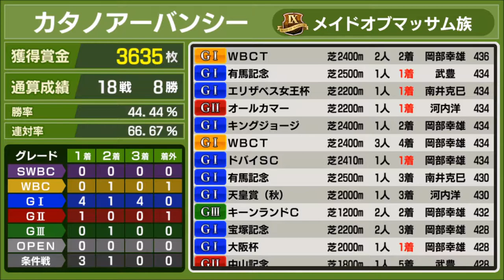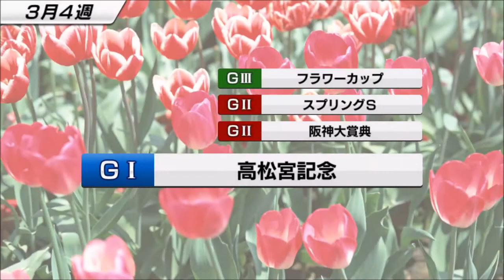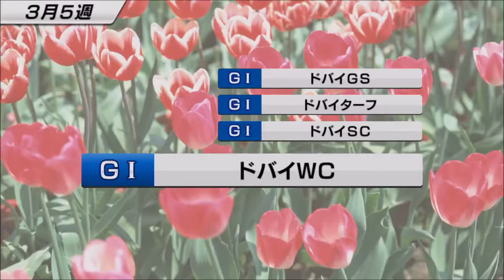【スタポケ #24-12】距離の壁を克服できるか？ 春の天皇賞【スターホースポケット ：競馬ゲーム 】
メジロブライト、ステイゴールド、シルクジャスティスらが出走